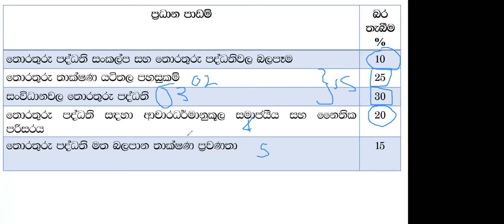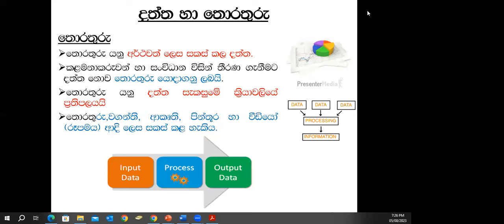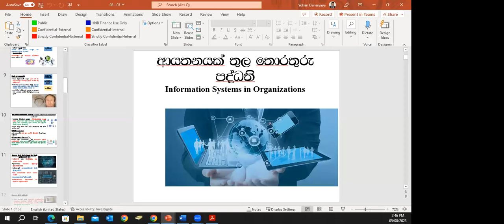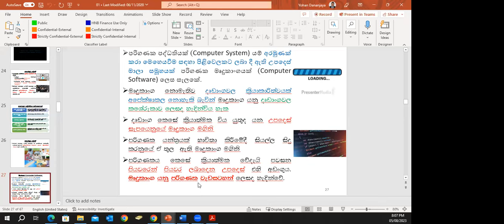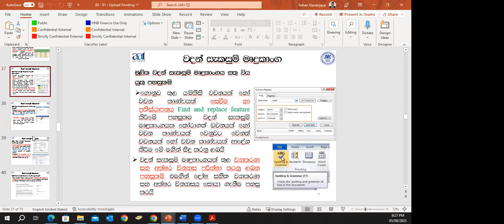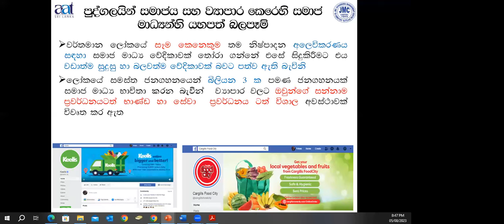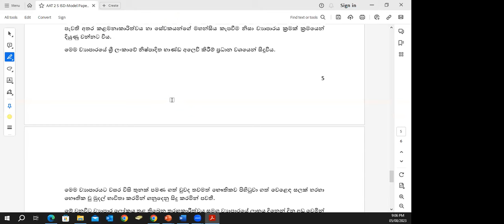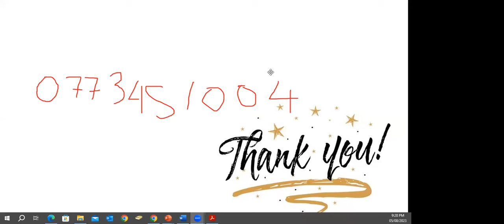ISD Model Paper Discussion | Yohan Dananjaya | AAT Level 2 | Sinhala Medium | JMC vLearning